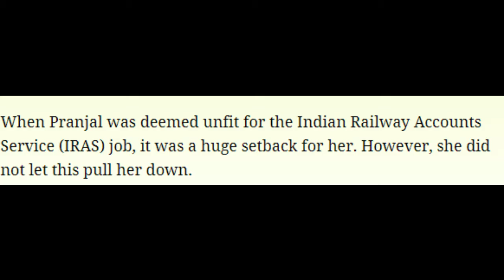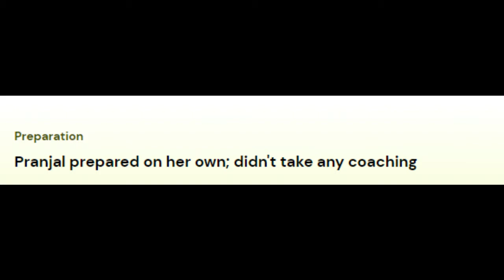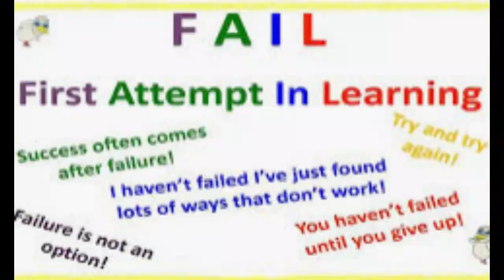IAS ACHIEVERS THUG LIFE INCIDENTS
Watch and enjoy 5 IAS ACHIEVERS THUG LIFE INCIDENTS
meme boz